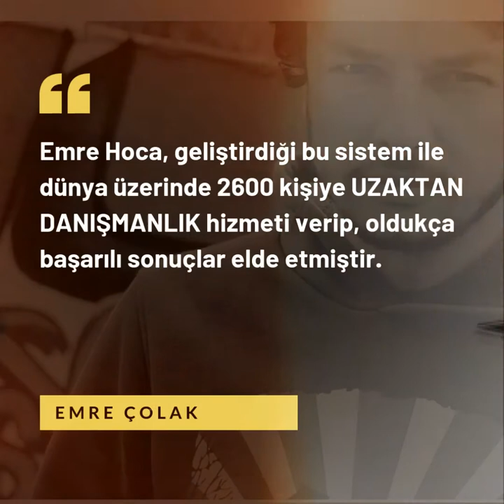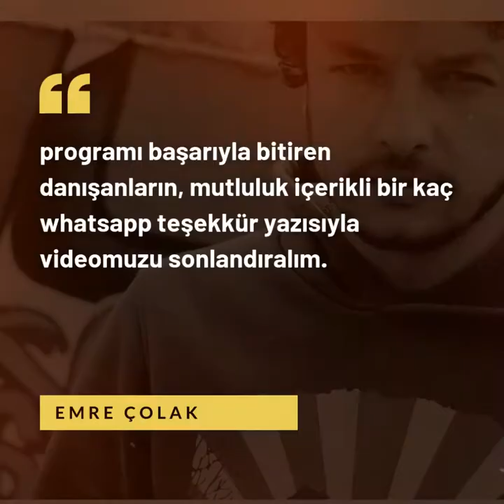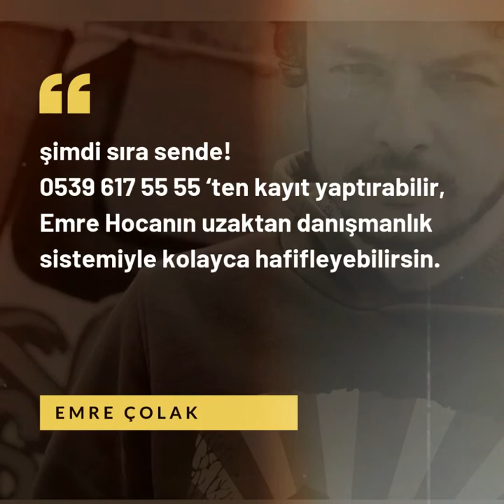Emre Çolak ile 3 hafta / Video Tanıtım